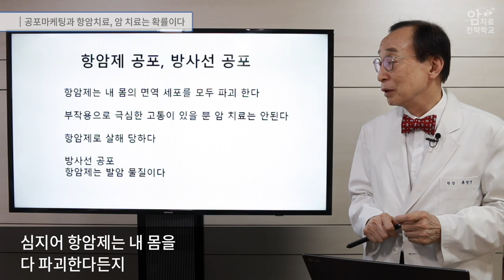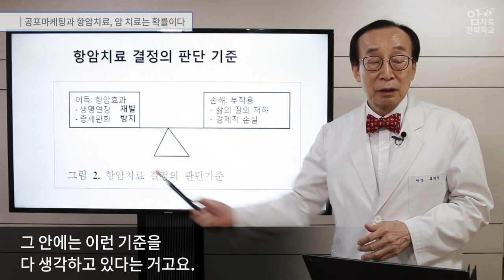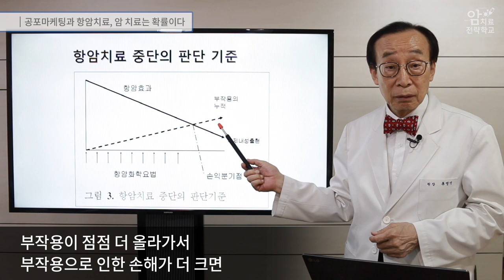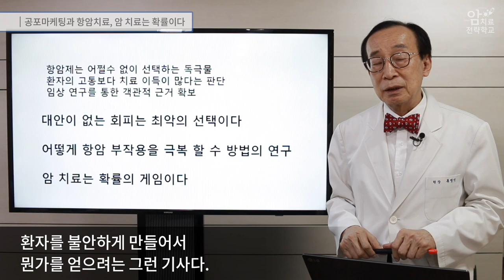공포마케팅과 항암치료, 암 치료는 확률이다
항암치료, 공포 마케팅에 휘둘리지 말아야 “항암제 부작용에 대한 괴담은 공포 마케팅입니다. 암 환우분들이 공포 마케팅의 희생자가 되지 마시기를 진심으로 기원합니다.”